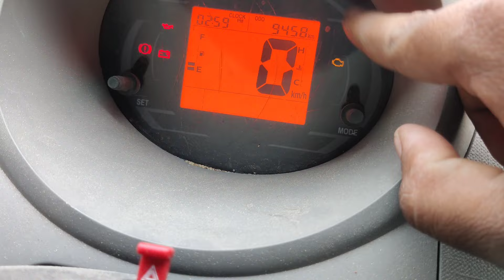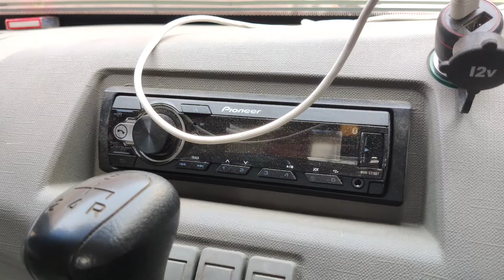Mahindra jeeto BS6 new gadi 9458 kilometre chal hi ab tak koi problem nahin aaya hai